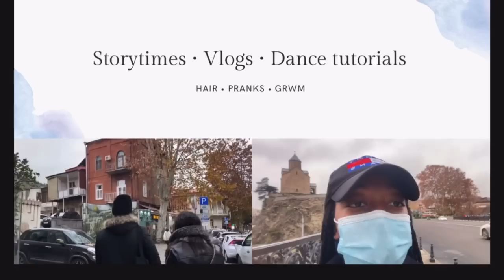Who knows us best ft Natalia | Finding out our friends are FAKE | Namibian YouTuber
Hi my Blinnkies🤎.

Today, we finally have Natalia on our channel as you have requested since day one. In the video, we call a few friends and see wether their genuine chommies or not.

We hope you laugh as much as we did when we were shooting.